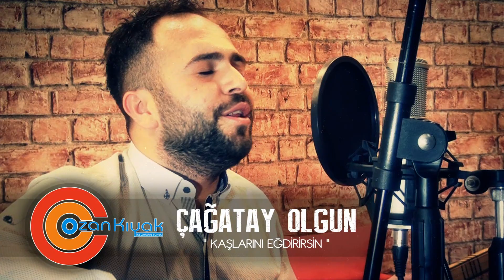Çağatay OLGUN Kaşlarını Eğdirirsin 2018 BY-OZAN KIYAK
Ozi Produksiyon

! Youtube kanalımızdaki videoların indirilerek farklı kanallarda yayınlanması kesinlikle yasaktır